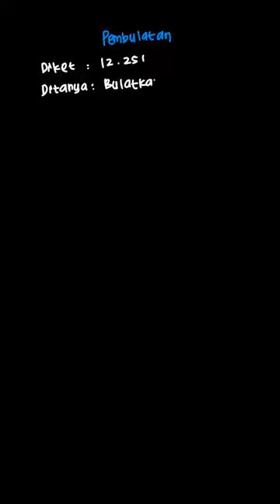Bulatkan bilangan ke ratusan terdekat | Senang Belajar Matematika 5 SD | Kelas 5 | 1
✅ Dalam video ini kita akan membahas: Bulatkan bilangan-bilangan berikut ke ratusan terdekat.
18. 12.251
Tema:
Kelas: 5
Mata Pelajaran: Matematika
Bab: 1
Buku: Senang Belajar Matematika 5 SD Kelas V